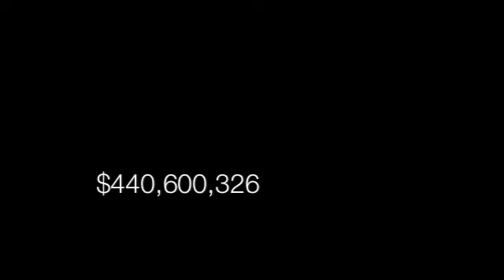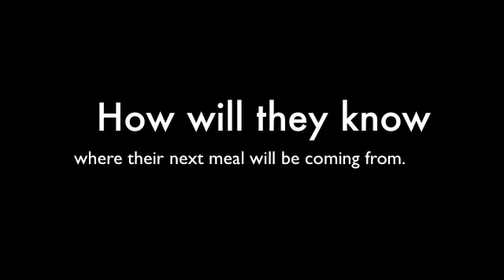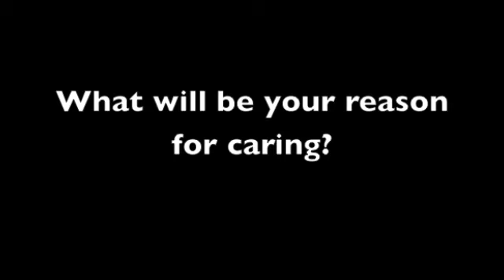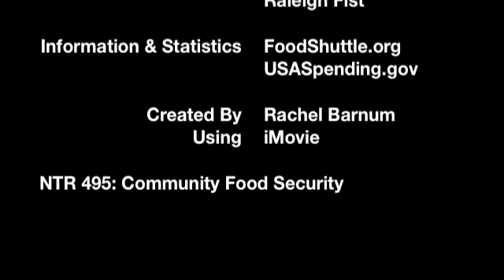Community Food Security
Community Food Security is an issue that is right next door.  What exactly is community food security?  Basically, how stable the amount of nutritionally adequate meals members in a community as a whole are eating.  You may not realize just how food insecurity affects your own area.  If simply being humane is not a reason for community food security, you may still want to see the reasons in this video.